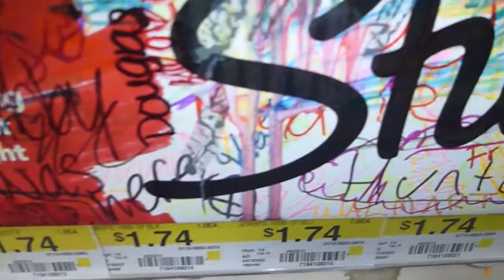113. VEINTITRES (5 ABRIL 2015)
Cumplee